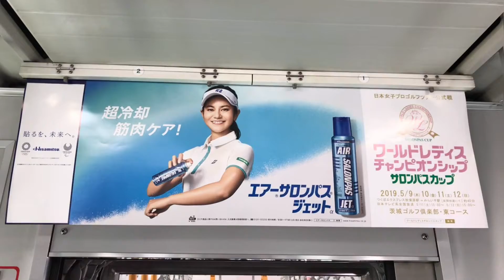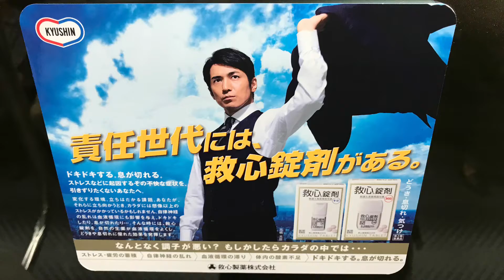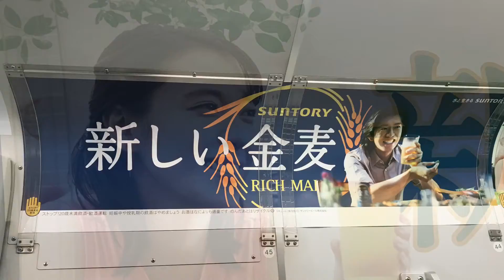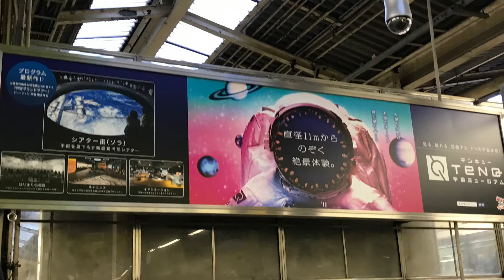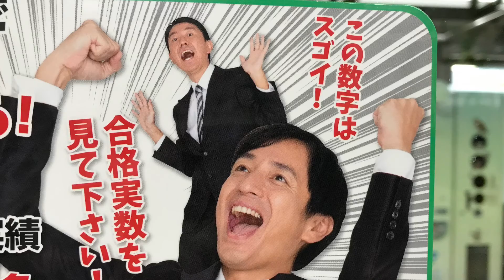AD Graphics from Tokyo 今日の広告MAX（2019年5月13日）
Today's AD Graphics from Tokyo,Japan.
最新の広告をまとめています。※iPhoneによる自動編集です。

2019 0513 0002 QLXH8776今日の広告MAX